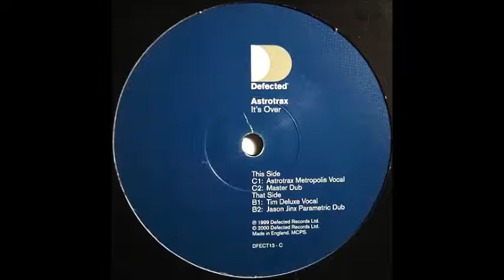Astrotrax - It's Over (Tim Deluxe Vocal) (2000)